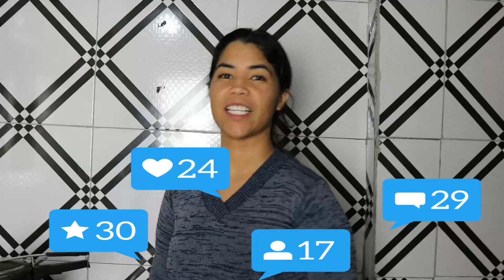Fiz um Jantar Especial Pra Ele | Será Que ele Gostou ? | Priscila Cavalcante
não esqueça de comentar falando o que achou e deixe também sugestões e opinião para próximos vídeos